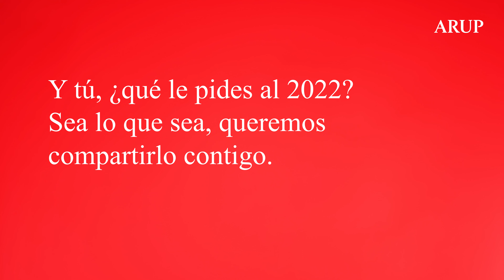¿Qué le pides al 2022?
Sea lo que sea, queremos compartirlo contigo. ¡Felices fiestas!

Mark Chown – Director de Arup en España

Flavio Tejada – Director de desarrollo de negocio de Arup en España

Raquel Goyanes – Consultora Senior en Transporte de Arup en España

José Márquez – Responsable del equipo de Arquitectura de Arup en España

Cristina Sanjuan – Responsable de Transformación Digital de Arup en España

Miguel Prieto- Responsable de Transportes e Infraestructuras de Arup en España

Guillermo Martínez - Diseñador Senior de Iluminación de Arup en España

Almudena Barona - Responsable de Ingeniería Civil de Arup en España

David Castro- Líder del negocio de instalaciones deportivas de Arup en España

Almudena Rodero – Consultora Senior de sostenibilidad de Arup en España

Ignacio Fernández-- Responsable de Operaciones de Arup en España

Patricia Fernández Reid- Líder de Aviación de Arup en España

José de la Peña- Director del equipo de Diseño y Servicios Técnicos de Arup en España

Estrella Giraldo—Líder del negocio de oficinas de Arup en España

Sara Briz – Project Manager Senior de Arup en España

Alejandro García – Director del mercado Inmobiliario de Arup en España